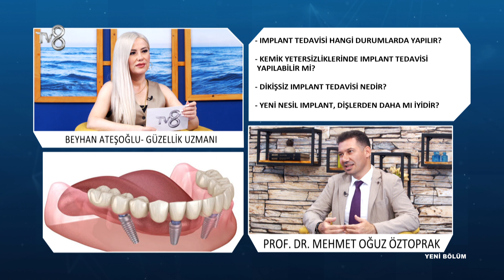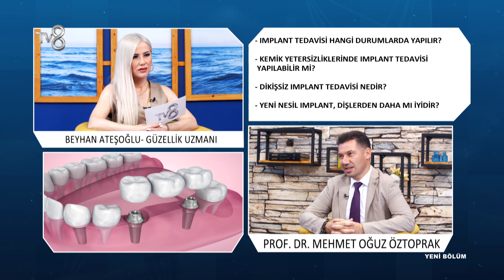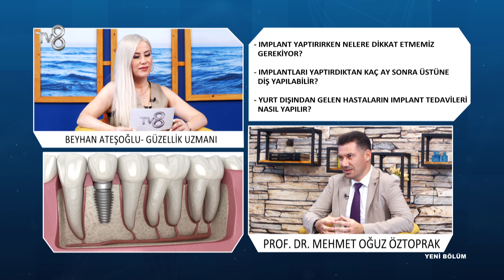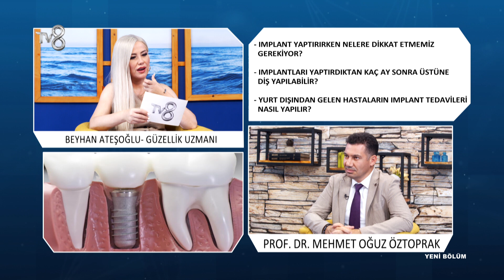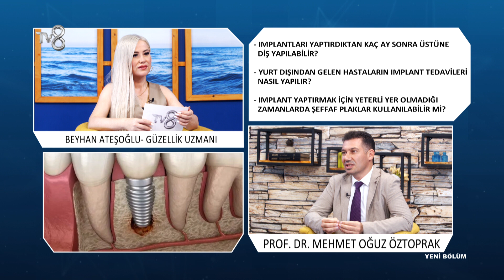Dikişsiz Implant Tedavisi Nedir? | Prof. Dr. Mehmet Oğuz Öztoprak | 8'de Sağlık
Ortodonti Uzmanı Mehmet Oğuz Öztoprak; Implant tedavisi hakkında bilgileri TV8 8'de Sağlık programında anlatıyor.